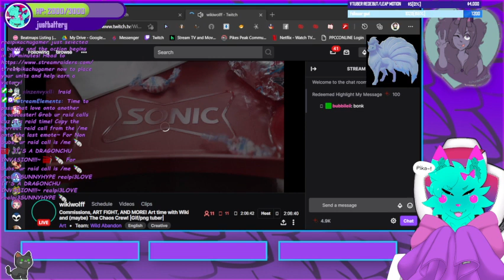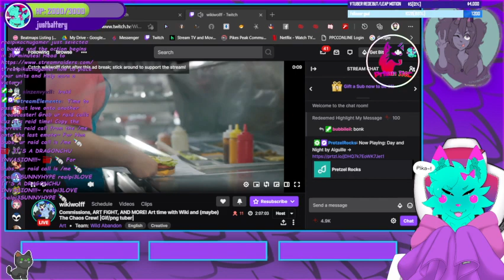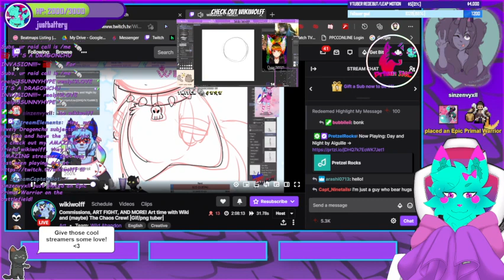(Prism/Sapphire/Fox/VSerenity, Neko VTuber/VStreamer) Pika Does Art Fight W/ Rai (Part 1/2)